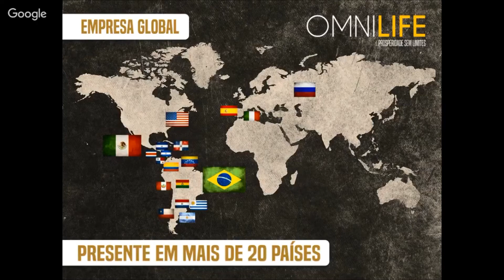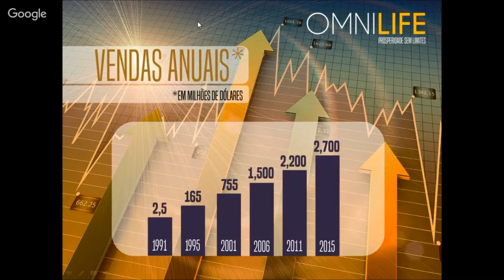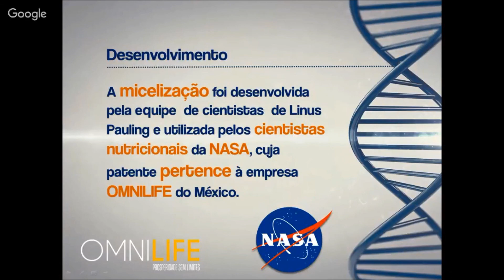Grupo Empresarial Omnilife | Apresentação Completa 1/3 | 2017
Deseja ingressar no negócio ou tem dúvidas? Entrem em contato conosco

Assista nesta apresentação sobre o GRUPO EMPRESARIAL OMNILIFE

Omnilife-Chivas 2017
Empresa omnilife
Negocio Omnilife
Plano de marketing
O que é omnilife
produtos Omnilife
omnilayfe
omni life
omni layfe